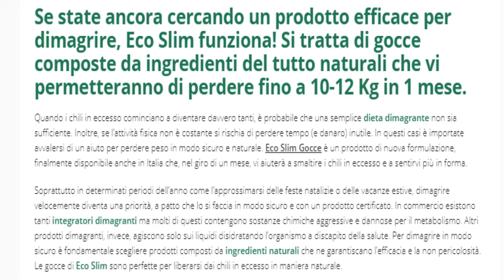Eco Slim Gocce: il metodo più efficace per dimagrire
Se state ancora cercando un prodotto efficace per dimagrire, Eco Slim funziona! Si tratta di gocce composte da ingredienti del tutto naturali che vi permetteranno di perdere fino a 10-12 Kg in 1 mese.

Quando i chili in eccesso cominciano a diventare davvero tanti, è probabile che una semplice dieta dimagrante non sia sufficiente. Inoltre, se l’attività fisica non è costante si rischia di perdere tempo (e danaro) inutile. In questi casi è importate avvalersi di un aiuto per perdere peso in modo sicuro e naturale. Eco Slim Gocce è un prodotto di nuova formulazione, finalmente disponibile anche in Italia che, nel giro di un mese, vi aiuterà a smaltire i chili in eccesso e a sentirvi più in forma.
Soprattutto in determinati periodi dell’anno come l’approssimarsi delle feste natalizie o delle vacanze estive, dimagrire velocemente diventa una priorità, a patto che lo si faccia in modo sicuro e con un prodotto certificato. In commercio esistono tanti integratori dimagranti ma molti di questi contengono sostanze chimiche aggressive e dannose per il metabolismo. Altri prodotti dimagranti, invece, agiscono solo sui liquidi disidratando l’organismo a discapito della salute. Per dimagrire in modo sicuro è fondamentale scegliere prodotti composti da ingredienti naturali che ne garantiscano l’efficacia e la non pericolosità. Le gocce di Eco Slim sono perfette per liberarsi dai chili in eccesso in maniera naturale.
Indice degli argomenti:
Eco Slim: cos’è?
Eco Slim: funziona?
Eco Slim: ingredienti
Eco Slim: modo d’uso
Eco Slim Gocce: opinioni
Eco Slim Gocce: dove si compra
Eco Slim: cos’è?

EcoSlim in FarmaciaEcoSlim è un prodotto composto da ingredienti efficaci e naturali proposti sotto forma di gocce super concentrate. A differenza delle pillole per dimagrire, la formulazione in gocce si rivela più efficace fin da subito poiché meglio assorbita dal nostro organismo. Eco Slim è un brucia grassi che oltre a eliminare i chili in eccesso depura il corpo da scorie e tossine responsabili del sovrappeso e della ritenzione idrica. Un prodotto dimagrante di nuova generazione accuratamente bilanciato che oltre a intervenire regolarizzando il metabolismo, dona una sensazione di benessere generale così vi sentirete più energici e attivi.
Con poche gocce al giorno di EcoSlim riuscirete a sentirvi nuovamente in armonia con il vostro corpo senza sacrifici e senza rinunce. Potrete, infatti, evitare di sottoporvi a diete ferree o drastiche che oltre a danneggiare l’organismo, influiscono negativamente sulla psiche. Le diete dimagranti privano il copro di sostanze nutritive fondamentali a discapito del benessere psicofisico. Eco Slim, invece, vi libererà dal grasso in eccesso senza che ve ne accorgiate poiché comincia ad agire fin dal primo giorno. I suoi principi attivi combattono i depositi di adipe prevenendone i futuri accumuli.

EcoSlim funziona poiché ha superato numerosi test clinici di laboratorio conquistando esperti di tutto il mondo. Le gocce di Eco Slim sono frutto di mesi di ricerche e sperimentazioni a seguito delle quali un team di specialisti è riuscito a trovare l’esatta combinazione di elementi efficaci contro l’adipe, ma anche sicuri per la salute. Oltre ad accelerare il metabolismo, Eco Slim combatte il colesterolo cattivo e favorisce il processo di ringiovanimento cellulare, ecco perché migliaia di persone in tutto il mondo lo hanno già scelto riscontrando notevoli benefici. In particolare, Eco Slim Gocce è in grado di:

scindere i carboidrati e i grassi grazie all’elevato contenuto di vitamina B5
attivare e stimolare i processi metabolici favorendo lo smaltimento dei grassi
normalizzare gli equilibri ormonali di tutto l’organismo
rinforzare capelli, unghie, pelle poiché regolarizza i processi metabolici grazie alla vitamina B6
accelerare il metabolismo ma allo stesso tempo migliorare l’assimilazione delle sostanze nutritive
eliminare le tossine e le scorie
bruciare i grassi
attivare il processo di rinnovamento cellulare

Eco Slim: ingredienti

Eco Slim Funziona
Come dicevamo, questo integratore dimagrante ha una composizione del tutto naturale che vi aiuterà a perdere fino a 12 kg in 1 mese senza sforzi e senza rischi per la salute. Il problema principale degli altri prodotti per dimagrire è proprio la pericolosità degli ingredienti chimici di cui si compongono. Questi, infatti, possono avere effetti negativi sul cuore e sul sistema nervoso. In molti casi, inoltre, non intervengono sull’adipe localizzato in profondità ma solo sui liquidi corporei. Risultato? In breve tempo riprenderete tutti i chili persi e sarete vittime del terribile effetto yo-yo.
Eco Slim ha una formulazione accuratamente bilanciata che si compone principalmente di caffeina, estratto di guaranà e taurina in grado di accelerare il metabolismo senza rischi per il cuore. Questi ingredienti, infatti, sono dosati scientificamente...Ulteriori informazioni